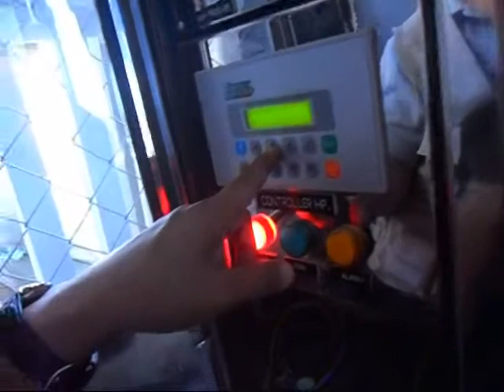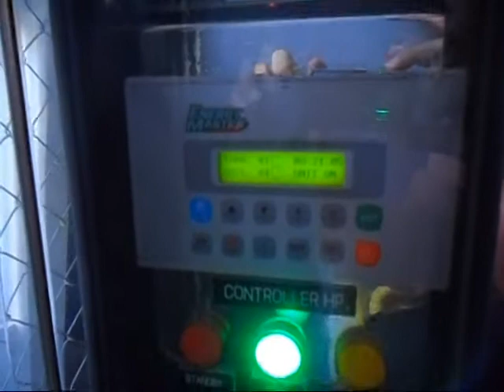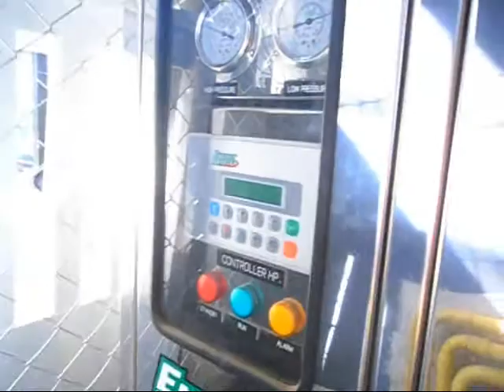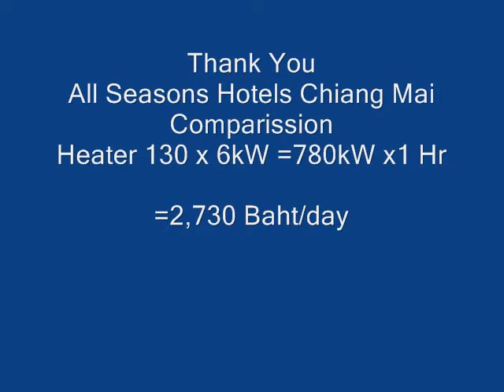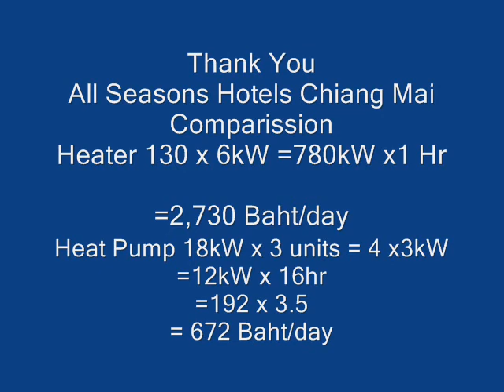heat pump All Seasons Hotels.wmv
Heat Pump 18kW installed at All Seasons Hotels Chiang Mai by Peerapat Technology Public Company Limited.  brand " Energy Master "  Chiang Mai is the land of north of Thailand cold and peace we install heat pump 3 units use electricity only 12 kW input storage tank 6,000 liters by Don Suwannasri / installer can save money more 2,000 baht per day if occupency 100% and 1,000 baht per day occupency 50% per year use for green hotel and save the world life. This is Thailand which we co-coperate to hold the green world and now Thailand in Chiangmai province the north of Thailand.